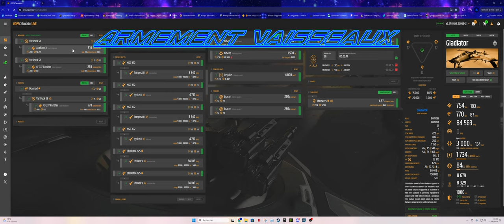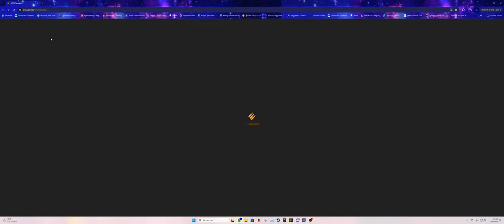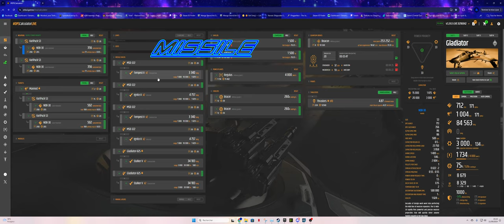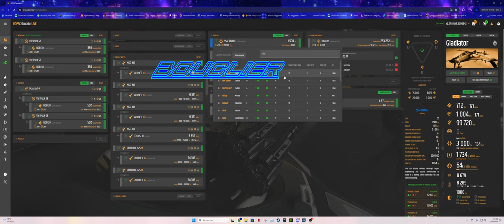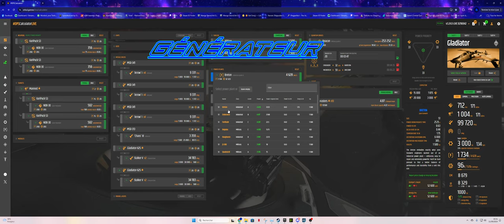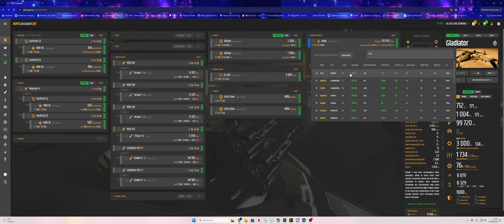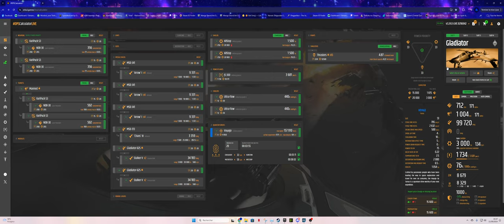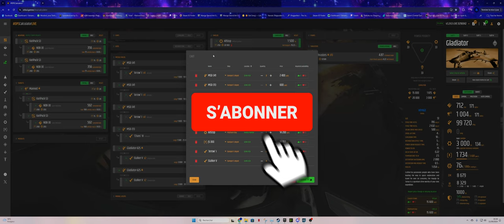Améliorer vos vaisseaux sur Star Citizen–Trouver les meilleures pièces (Partie 1)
Description :
Dans cette première vidéo d'une série en deux parties, je vous montre comment améliorer efficacement vos vaisseaux dans Star Citizen en commençant par un site dédié à la recherche des meilleures pièces. 🚀🛠️ Découvrez comment sélectionner les composants idéaux pour optimiser vos performances en vol et en combat. Suivez-moi dans ce guide pour préparer votre vaisseau à des mises à jour impressionnantes avant de passer à la partie pratique in-game dans la prochaine vidéo !

Chapitre De La Vidéos :

0:00 Intro
0:10 Explication Vidéos
01:40 Début De Vidéos
02:55 Tableau De Bord
04:35 Armement Tourelle
16:25 Missile
23:20 Bouclier
24:25 Générateur
26:00 Refroidissement
27:05 Quantum Drive
31:00 Ou Trouver Les équipement Combien ca coute